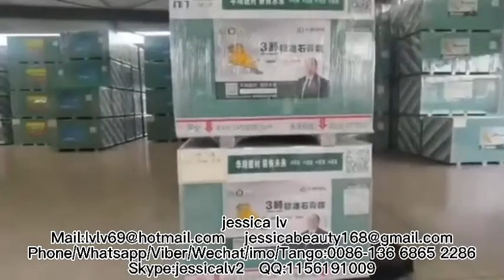Gypsum Drywall Manufacturing Process/Gypsum Board Making Machine/Gypsum Board Production Line China